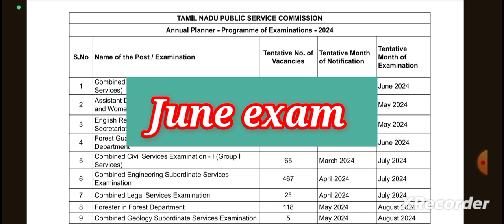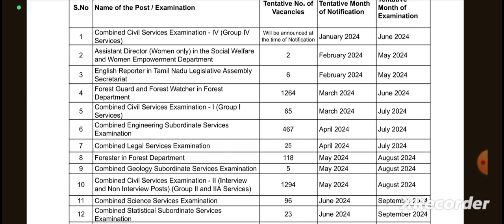tnpsc annual planner| 2024| group 4 exam and notification 2024